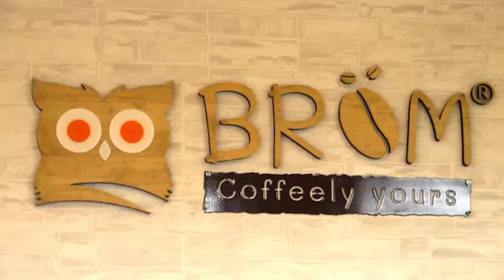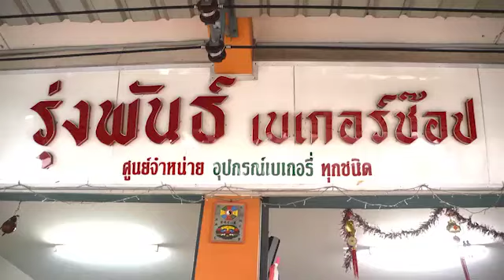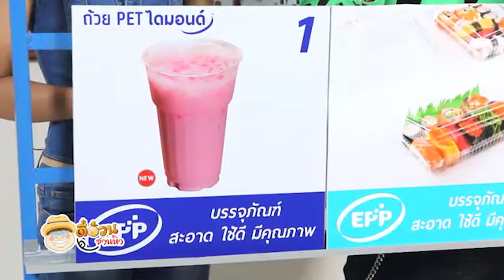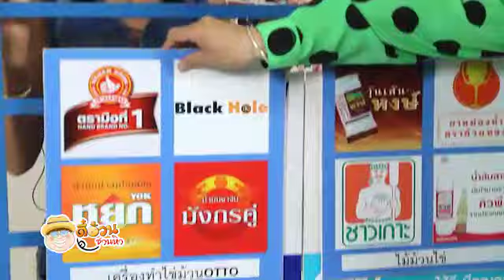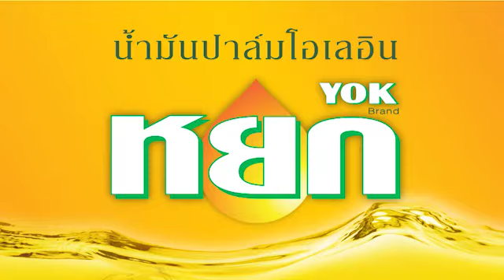ตี๋อ้วนชวนหิว 1 พย 58 เพื่อนกันมาทำกิน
เพื่อนกันมาทำกิน
สาวแย้ เจติยา
เมนู ข้าวยำปลาสลิด